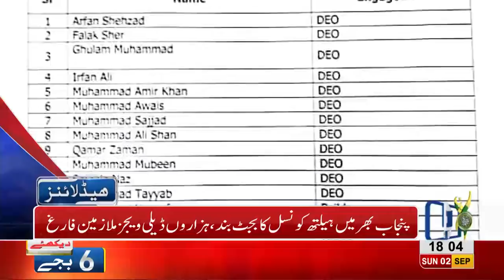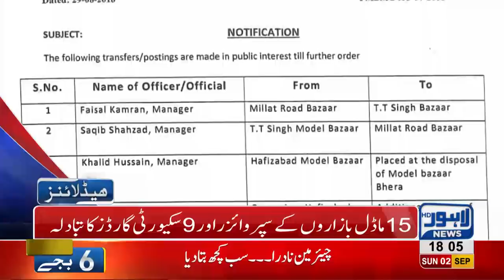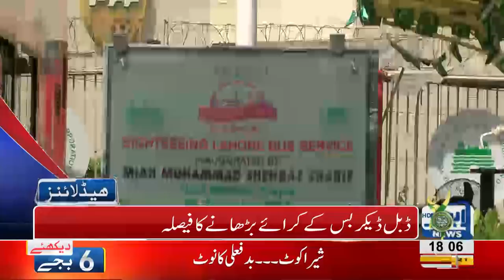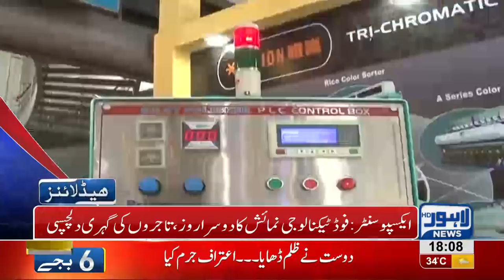06 PM Headlines Lahore News HD - 02 September 2018